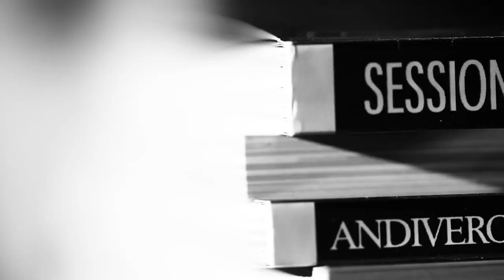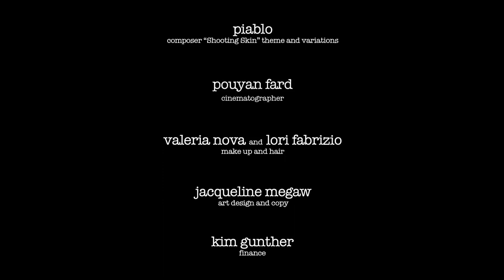Shooting Skin : Episode 3 - Kelly Knox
Shoot with the incredibly sexy Kelly Knox - You won't want to miss this one.